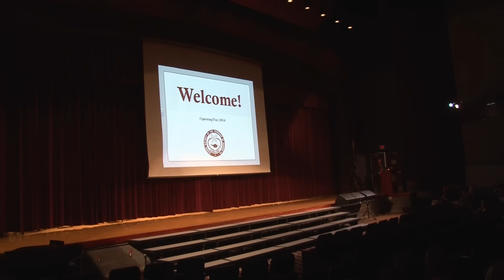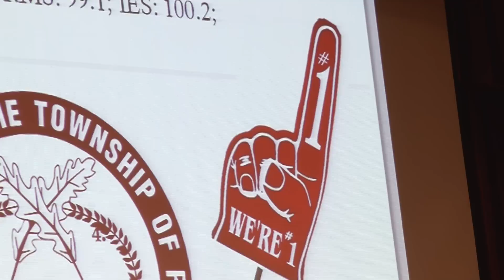RADTV SEGMENT 2014: RTSD's Opening Day 2014